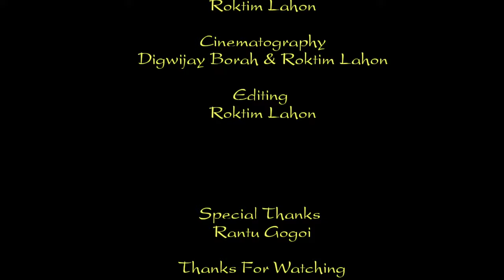Bilati Dora || Singer Gitanjali Das Covered By Sukanya Handique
KEEP WATCH LIKE VIDEO

Cast- Sukanya Handique

Directions- Roktim Lahon

Choreography- Roktim Lahon

Videography- Roktim Lahon & Digwijoy Borah

Editing- Roktim Lahon

Special Thanks- Rantu Gogoi

Singer: Gitanjali Das

Lyrics & Tune: Ramen Danah

Mixing & Mastering: Ibson Lal Baruah

Recorded By:  Dipankar Baishya(Orange) & Ripu Mohan (Raj Music)

Guitar & Guitalele: Bikash Gogoi

Flute: Ujjal Konwar